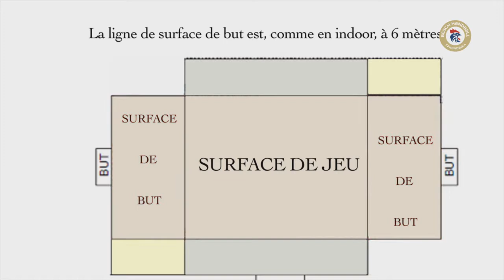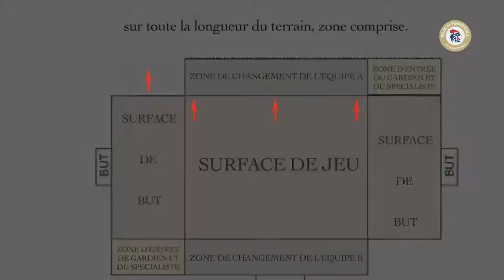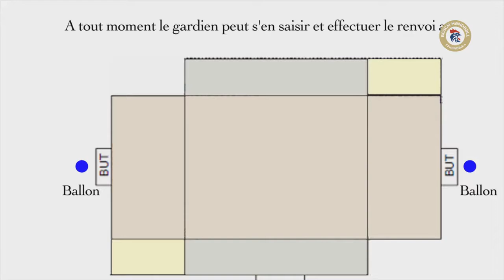Beach Handball : règles fondamentales